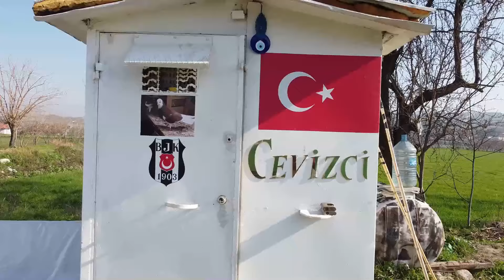HAKKI ERCAN (BY CEVİZCİ) GÜZEL DÖNEN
Tüm  güvercin yetiştiricilerini ziyaret ederek kaliteli profesyonel çekim videoları paylaşım yapıyoruz.

tokur karaçil azman kırmızıçil sarı çakal azman mor gök dağlı güvercinler akbaş​ dönüş​ siyahyuvarlak​ 4kdroneçekim​ DÖNEKÇİ​ RAMAZAN DOĞAN (By Doğan) denizli​ dönek​ güvercinleri​ drone4k​ çekim​ [2020]

facebook sayıfamız . Hüsnü Tanış Pigeon Medya
instagram sayıfamız best_pigeons_medya